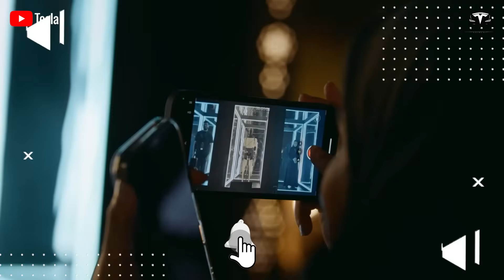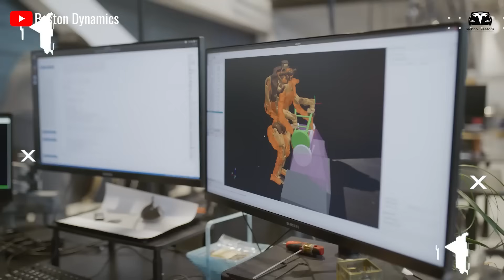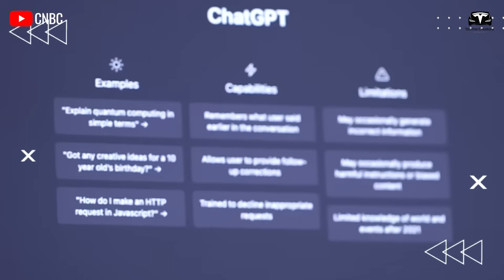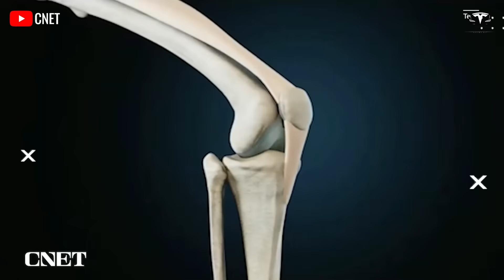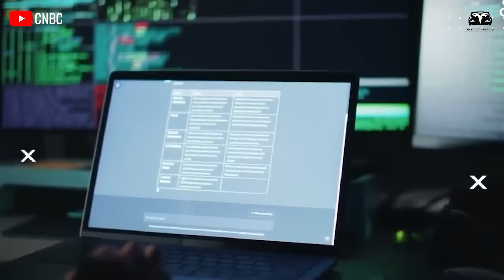It Happened! Elon Musk Shocked with Tesla Optimus Bot V3 Against 10 Humanoid Robot Rivals! Who Win?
1:22: Atlas by Boston Dynamics
2:41: Figure 01 by Figure AI
3:52: Digit by Agility Robotics
4:35:  Apollo by Apptronik
05:10: H1 by Unitree
5:41: GR-1 by Fourier Intelligence
6:12: Phoenix by Sanctuary AI
6:38: Sophia by Hanson Robotics
7:04: RoboThespian by Engineered Arts
7:26: CyberOne by Xiaomi
8:14:  So, how much can the price of Tesla Optimus Gen 3 drop with the All-New Design?
14:50: How have operating and charging times improved after this big update?
It Happened! Elon Musk Shocked with Tesla Optimus Bot V3 Against 10 Humanoid Robot Rivals! Who Win? Tesla Optimus has caused quite a stir, and rightfully so. Under the leadership of Elon Musk, Tesla has boldly ventured into the humanoid robot field—a sector filled with challenges, potential, and fierce competition.

It Happened! Elon Musk Shocked with Tesla Optimus Bot V3 Against 10 Humanoid Robot Rivals! Who Win? Not only has Tesla set a goal to reduce production costs to below $9,000, but they also plan to add new features and improve the production process for Optimus. However, the big question now is: How does Optimus compare to other humanoid robots on the market? In today's episode, we will delve into the top 10 humanoid robots that are considered to be just behind Tesla Optimus, each holding great potential in this race!

It Happened! Elon Musk Shocked with Tesla Optimus Bot V3 Against 10 Humanoid Robot Rivals! Who Win? But before we begin!
Based on the latest developments as of July 2025, we will highlight why Optimus has emerged as a leading contender, poised to transform industries from manufacturing to elder care.